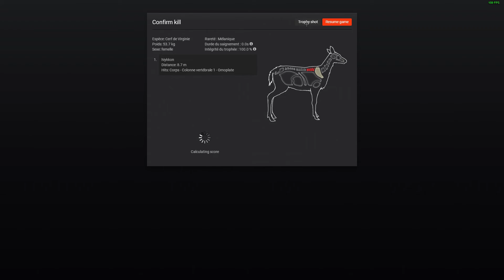Oh !! Le bestio !!! #28